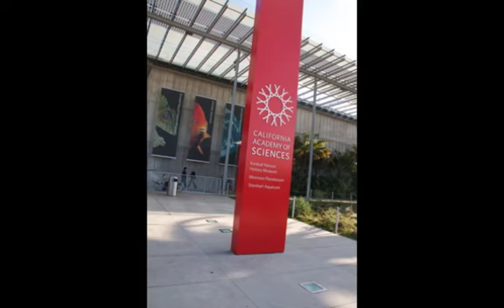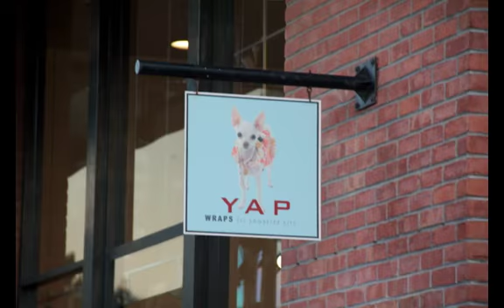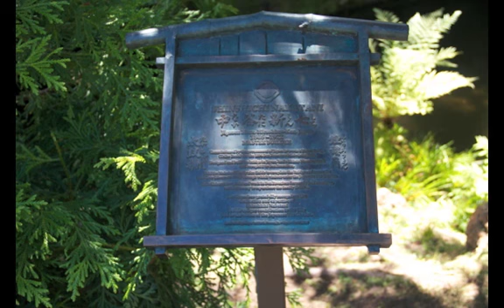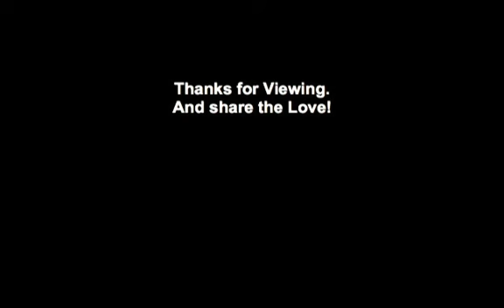San Fran Nov 13, 2011.m4v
Family Fun in San Fran!